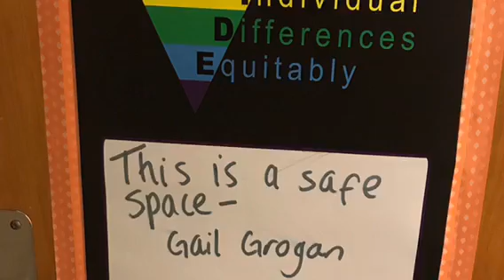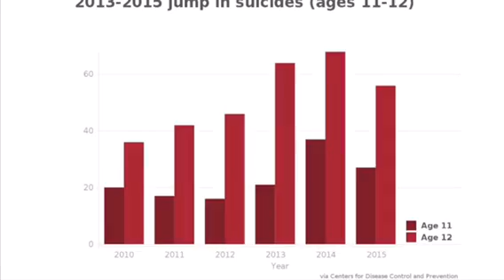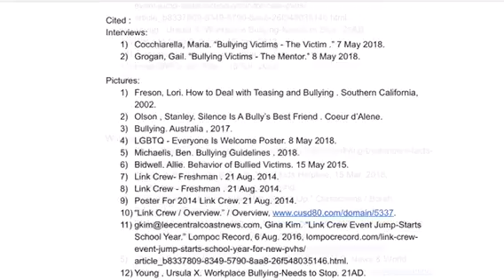bullying victims by Bekah DuPaul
Bullying victims- Bekah DuPaul